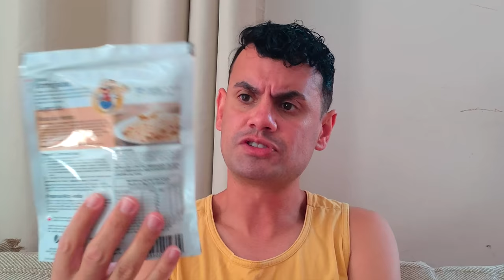DORITOS DO MÉXICO, CHÁ SOLUVEL, ARROZ PAPA - Fubá online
Veja essas Play lists:
Quem me enviar alguma coisa? 💌 🎁
Para: Fubá
Coronel Macedo-SP